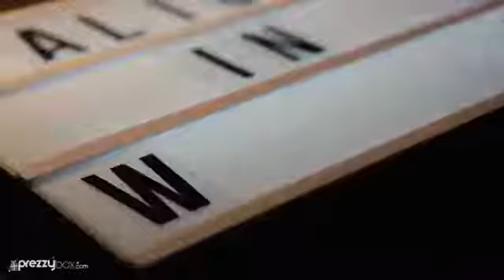Cinema Light Box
LARGE Cinema Light Box with 90 Letters Symbols & Emojis, LED Cinematic Theatre Style Lightbox Lights Up Any Room, Home or Business With A Unique Message, A4 Size 12 x 9 x 2 in, by Frux Home